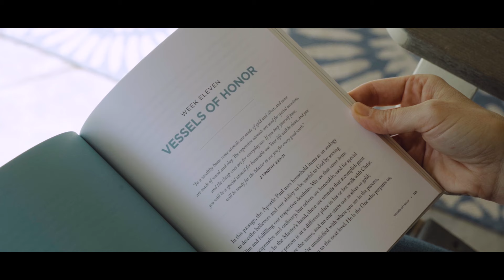Alexis and Kyli's Freedom Story | Daystar Church